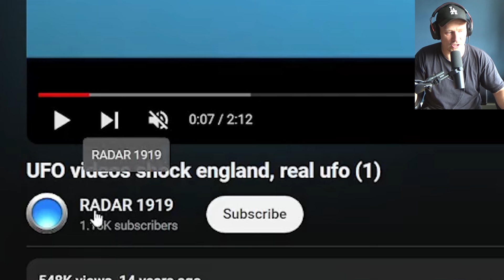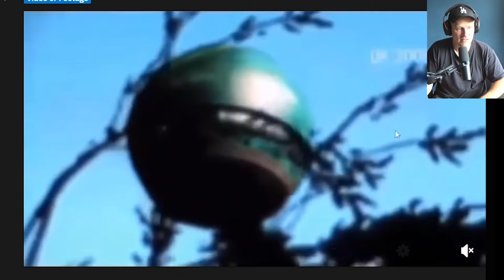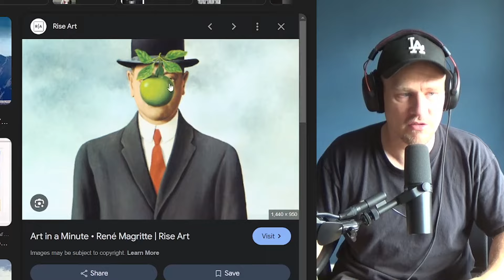This Orb UFO Was Predicted in a 1931 Painting! Silver Sphere UAP over England Debunked & Explained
In todays video we're looking at a silver'ish UFO which was recorded on Sunday July 13th 2008, 9:42am, England UK. I analyse and break down the video, speculate whether the UAP real or a hoax, how it might have been created, whether it might be CGI and how it links to René Magritte's famous 1931 painting called 'The Voice of Space'. Enjoy.

Debunk Stamp Animation by Discord user Kapital Kog Kirby

Additional tags:

Rods,
Paranormal creature,
Nasa jets,
AARO,
Pentagon Report,
Pentagon UFO Report,
UAP evidence,
Timothy Phillips,
Sean Kirkpatrick,
unidentified anomalous phenomena,
stigma around ufos,
all-domain anomaly resolution office,
limited data,unidentified objects,
aerospace,
uap research,
nasa ufo news,
national security,
alien,uap news,
nasa news,
navy news,
uap meaning,
ufo sighting,
ufo research,
aliens,
usnews,
nasa ufo,
ufo news,
nasa uaps,
aviation safety,
siloed agencies,
faa,
ufo,
aaro,
ufos,
nasa,
uaps,
nasa uap,
uap report,
nasa uap report

Robert Scott Lazar (/ləˈzɑːr/; born January 26, 1959) is an American conspiracy theorist who claims to have been hired in the late 1980s to reverse-engineer extraterrestrial technology at what he described as a secret site called "S-4". Lazar alleges that this subsidiary installation is located several kilometres south of the United States Air Force facility popularly known as Area 51.
Lazar claims he examined an alien craft that ran on an antimatter reactor powered by element 115, which at the time had not yet been synthesized. He also claims to have read US government briefing documents that described alien involvement in human affairs over the past 10,000 years. Lazar's claims resulted in bringing added public attention to Area 51 and fueling conspiracy theories surrounding its classified activities.
Lazar has no evidence to support his core claim of alien technology. His story has been analyzed and rejected by skeptics and some ufologists. Universities from which he claims to hold degrees show no record of him, and supposed former workplaces have disavowed him. In 1990, he was convicted for his involvement in a prostitution ring and again in 2006 for selling illegal chemicals.